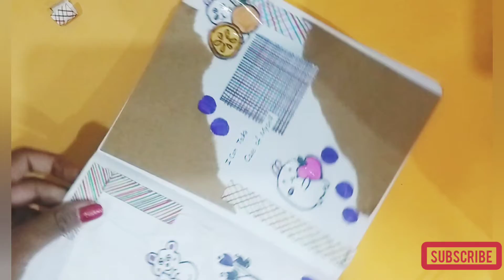journaling with me📰/first journal/By 💜 Lahu's Art and Craft 💜